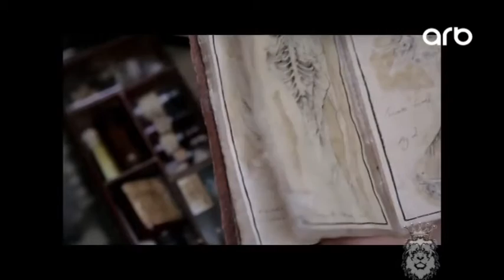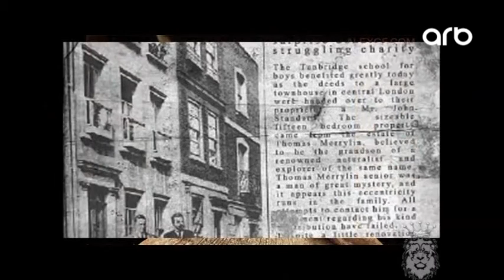Merrylin Cryptid Museum - İşgüzar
1960-cı illərdə Londonda vaxtilə Tomas Teodor Merlinə aid olan və artıq istifadə müddətini başa vurmuş yaşayış binasını sökməyə başlayırlar. Dağıntılar təmizlənərkən binanın zirzəmisindən xeyli sayda ağzı möhürlənmiş taxta qutu aşkarlanır. Qutuların ağzı açıldıqda isə hər kəs heyrətə düşür. Onların içərisindən müxtəlif məxluqlara aid cəsədlər çıxır. O məxluqlar ki, onların varlığı mümkünsüz hesab edilir...